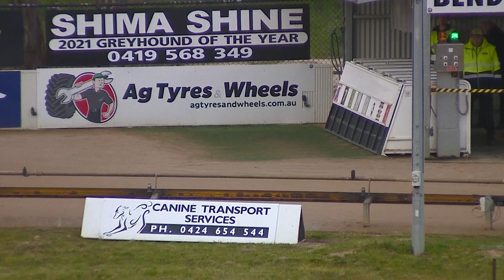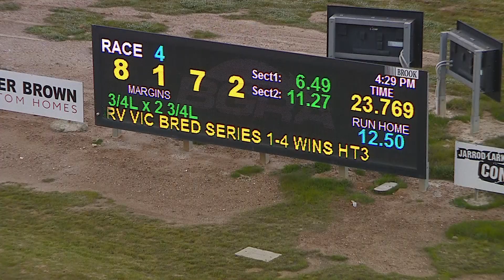BEN FRI 15 JUL 22 R4